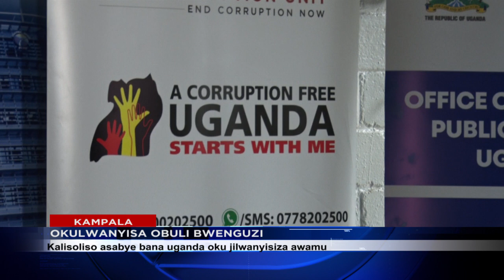OKULWANYISA OBULI BWENGUZI